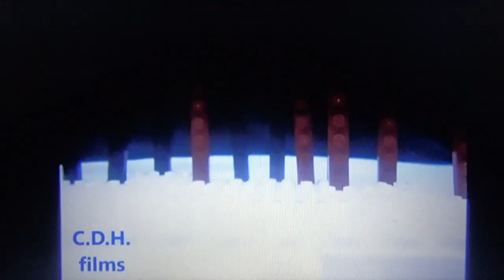Lego Star wars: The Force Awakens- "Blast Cory: Media Adventures" (Season 2 Episode 6) [FULL]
When I was originally in the middle production with this my old computer had problems and I couldn't make the movie to long and now that problem has been fixed. Sorry for the low quality but you can't help that the movie is old.